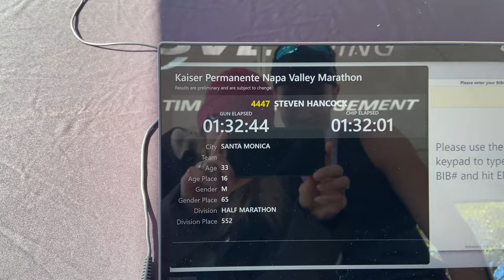Ironman Training 1 - Napa Valley Half Marathon 2022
This is the first episode of my Ironman Training series. I am training for Ironman California 2022. This is my first Ironman so I'm excited to share my journey with you.

In this episode, I share with you the 2022 Napa Valley Half Marathon, which was my first race of the year.